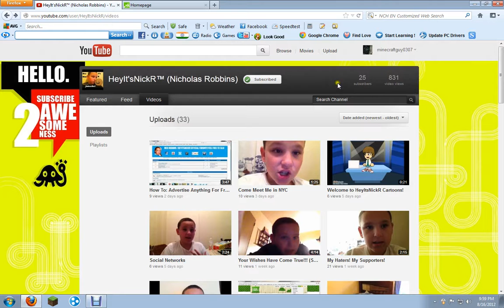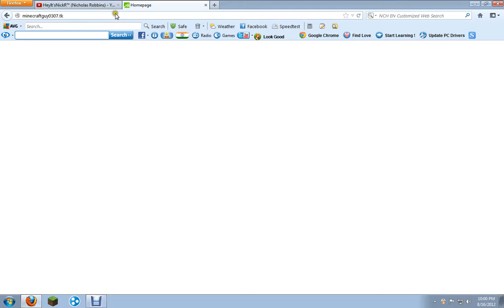check out my web and nickr's youtube channal